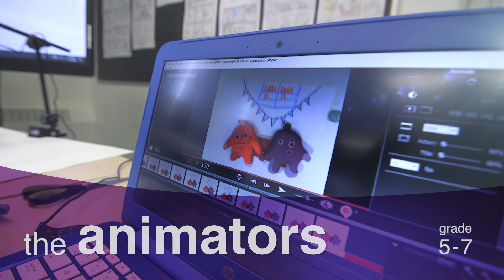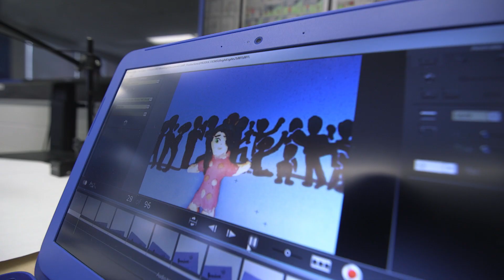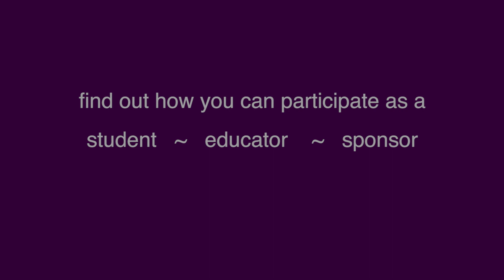Bright Lights in the Lab ~ 2019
Bright Lights in the Lab launched in 2013 as Canada's first high school neuroscience camp.  Since then our program has evolved dramatically to include three unique programs:

Researchers (Grade 10, 11 and 12)

Offering advanced neuroscience training for students in preparation for university. The focus is on independent lab design and experimentation to help students foster skills in data gathering and analysis. This camp simulates the environment of a research lab to give students a deeper understanding of how neuroscience knowledge is utilized in the world.

Explorers (Grade 7, 8 and 9)

Introduces basic neuroscience training that focuses on developing good lab technique, designing experiments, and  working independently with lab equipment.  This camp develops an appreciation for the research process in neuroscience labs and develops critical thinking and design skills for a greater understanding of how science is applied.

Animators (Grade 5 , 6 & 7)

Invites young brainiacs to learn about how the brain works and how they can use the principles of neuroscience to improve brain health.  The camp introduces foundational research skills that the students use in collaboration to create a stop motion animated film about the brain.

Each year the Firefly Foundation provides scholarships and bursary opportunities to students who qualify.  This year 12 students received funding and a total of 40 students participated in the program.

Find out how you can participate as a student, scientist or sponsor in 2020

And join us in 2020